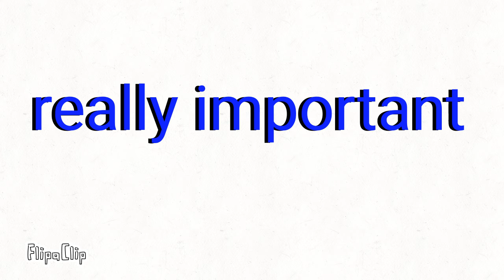POKEMON STICKFIGURE animated TOURNAMENT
Made by flipaclip